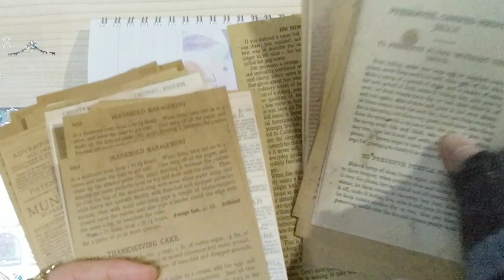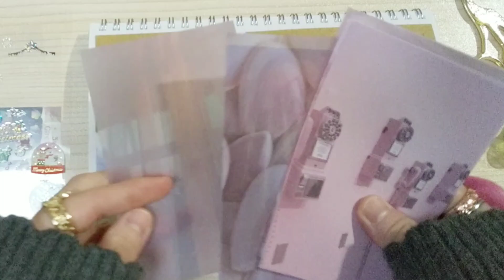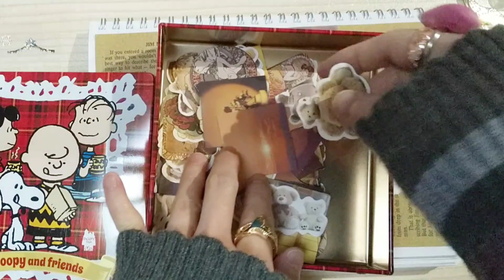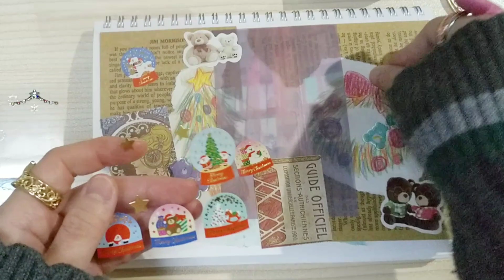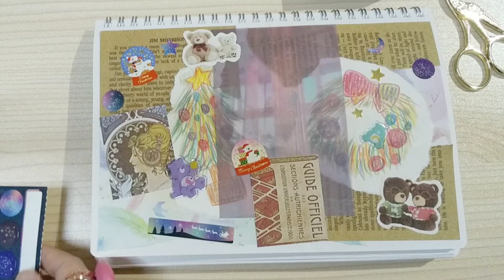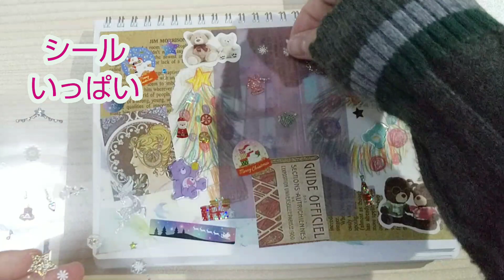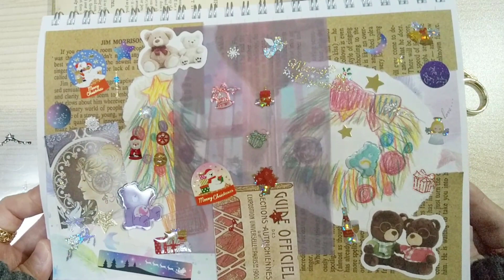コラージュ🌟ASMR💓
コラージュしました💖